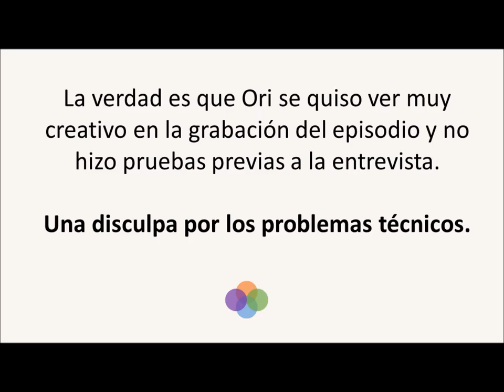Episodio 19: Redes Sociales en un Código Azul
Bievenidos al Episodio 19 del Emprepedia Podcast. Christian Reich y Francisco J. Orozco, semana tras semana, platicarán de diferentes temas del mundo de los negocios, lo trendy en ellos, todo explicado con manzanitas. En este episodio 19, platicamos a Andrea García, Content Creator o Creadora de Contenido para la estrategia de empresas, quien nos platica sobre la importancia de saber qué trasmitir a través de las redes sociales en los negocios. y en su Instagram personal andreagarciaj